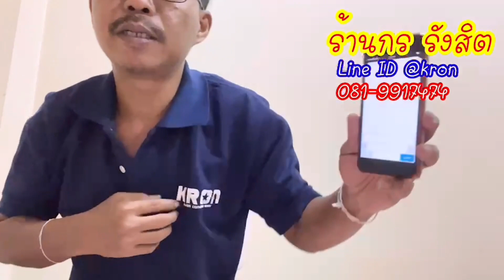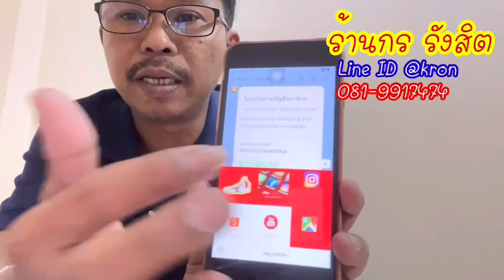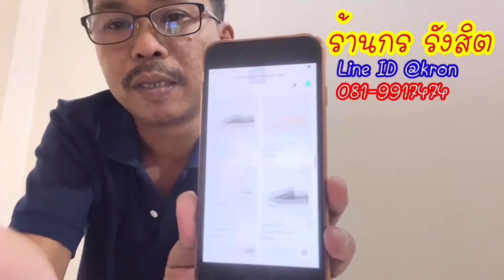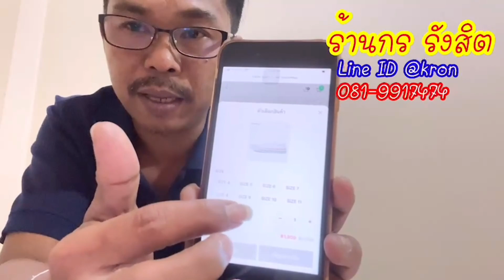CONVERSE JACK PURCELL CRIMSONRED RH JAPAN ราคา 4,900.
1/35 ตำบล ประชาธิปัตย์ อำเภอธัญบุรี ปทุมธานี 12130
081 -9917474